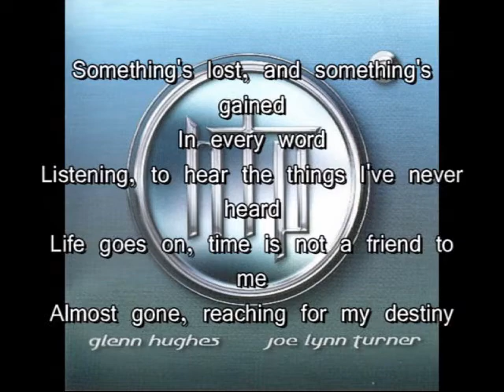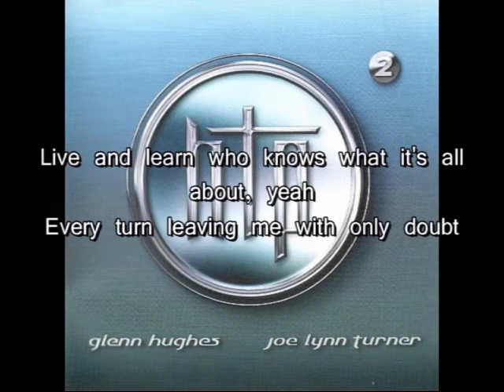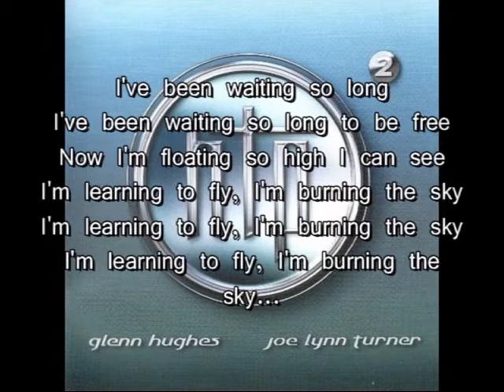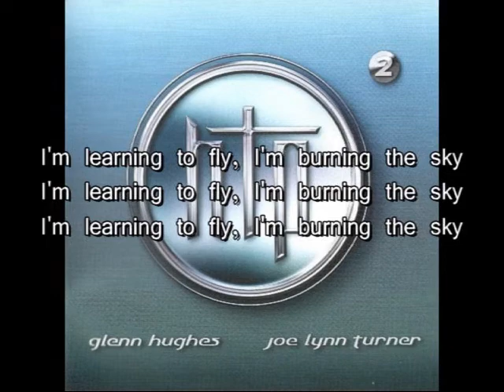Hughes Turner Project | 09-Burning the Sky (with lyrics) from the album "2" (2003)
Artist: Hughes Turner Project aka HTP (multi-national)
Album: 2 (released 2003)
Track 9: Burning The Sky (by Hughes/Turner/Marsh)
Genre: Hard Rock

All Vocals by GLENN HUGHES and JOE LYNN TURNER

GLENN HUGHES - Bass
JJ MARSH - Guitars
SHANE GAALASS - Drums
ED ROTH - Keyboards

GUEST APPEARANCE:
Jeff Kolman, Guitar Outro